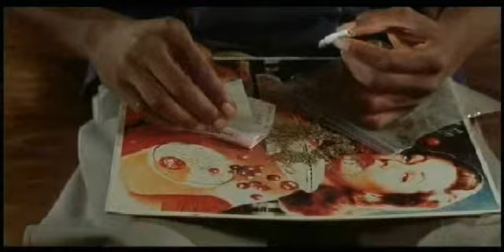Ewelina Flinta-Goni Cienie(SER).avi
Made in 2002 by Seru